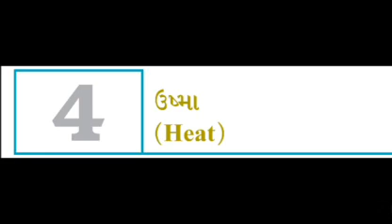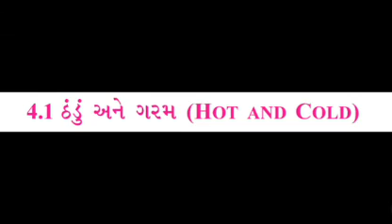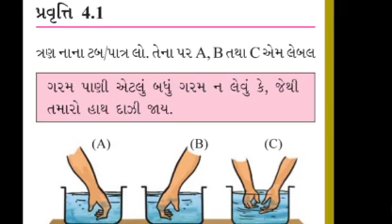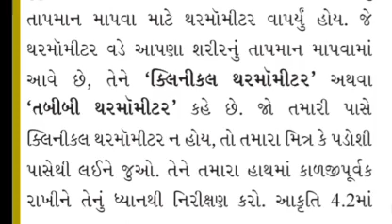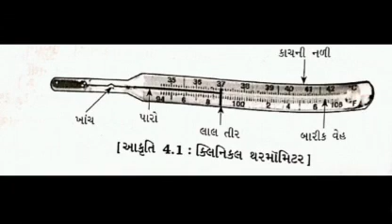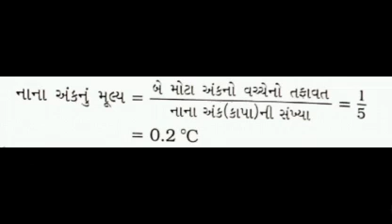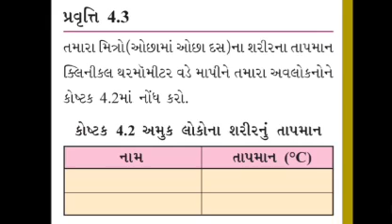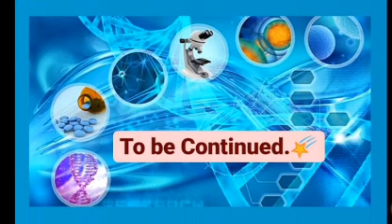Standard 7 Science Ch 4(part-1) Gujarati Medium